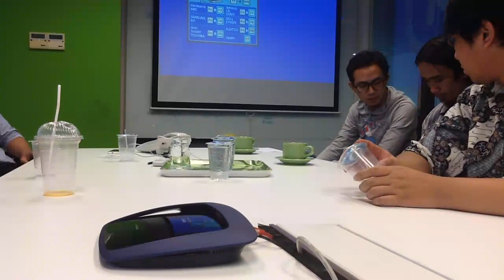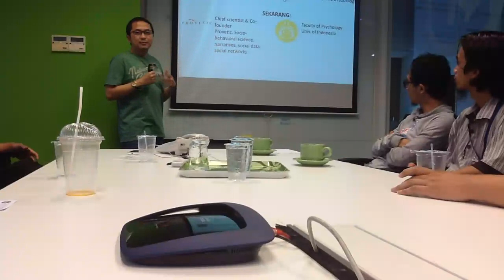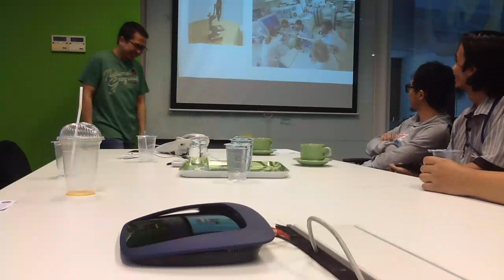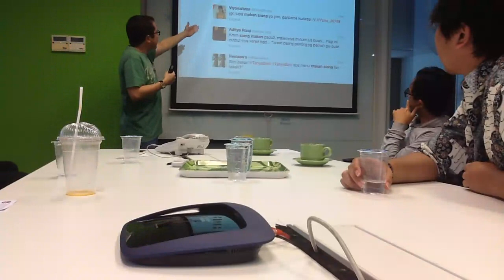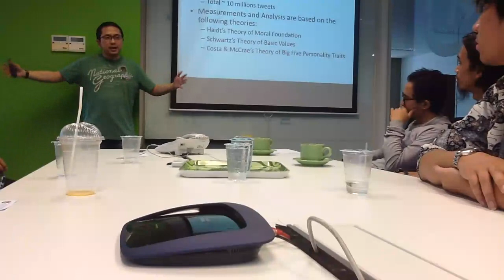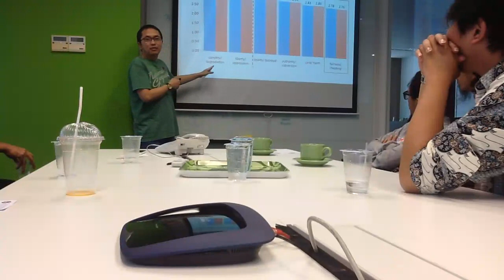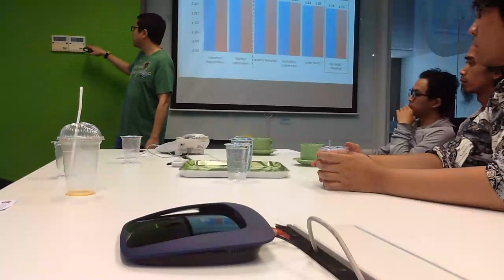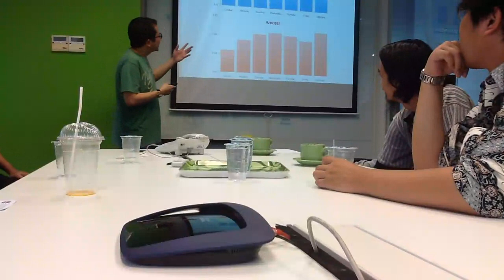Computational Psychology - Roby Muhamad - 1/2